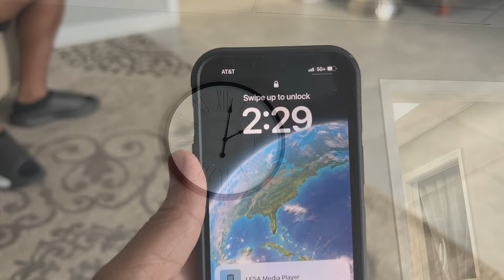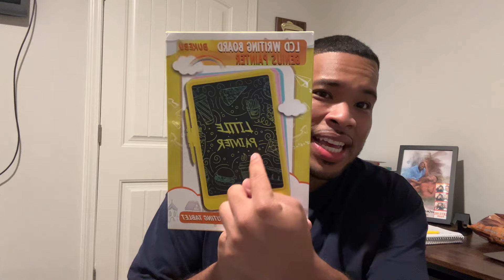He’s Leaving Me! | Preparing for a Solo Trip…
Alec is preparing to head back to Jamaica solo to renew his passport and visit some friends and family while there. We’re disappointed Brian can’t make it this time so send some supportive words in the comments!

THE MAZELINS
4550 Jonesboro Rd STE A2
Union City, GA 30291 # 233